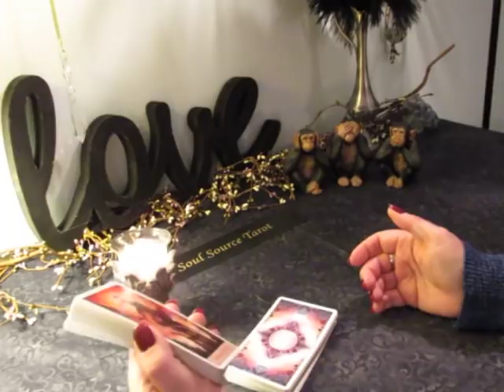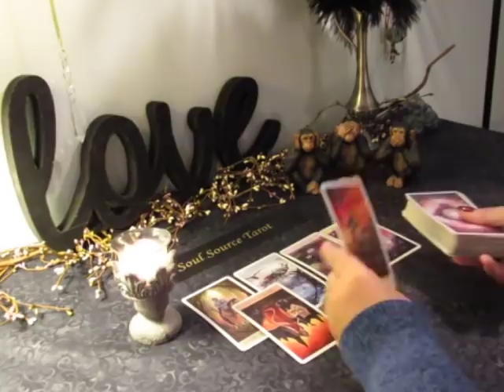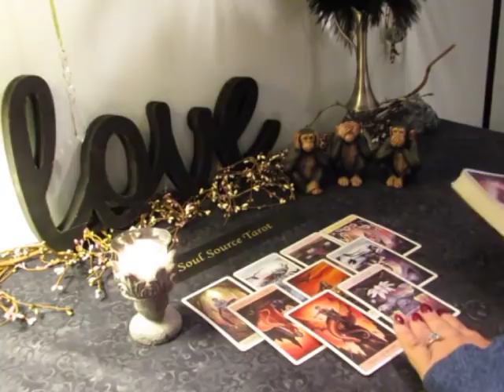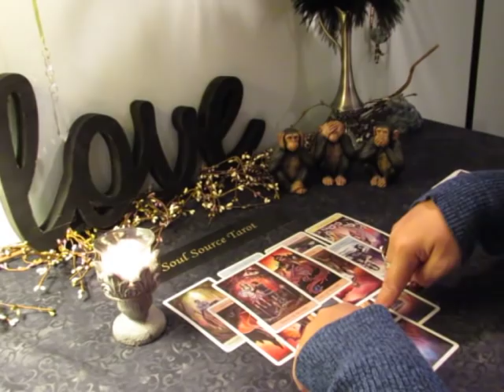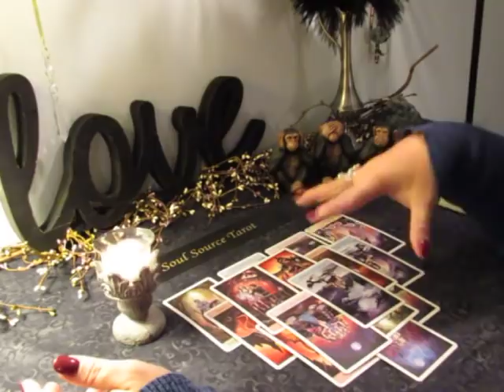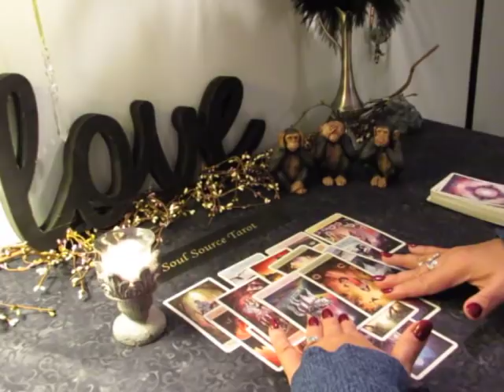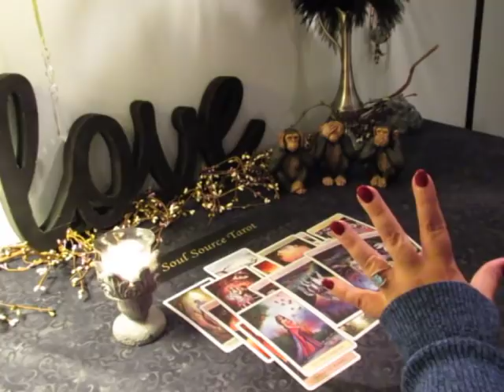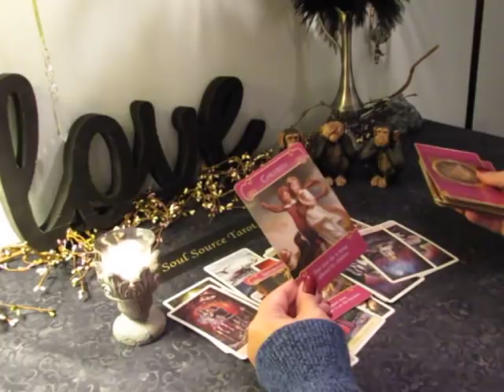~Aries~Invasion of Privacy, Your Moving On~Nov 4 to 11 Aries Tarot Reading